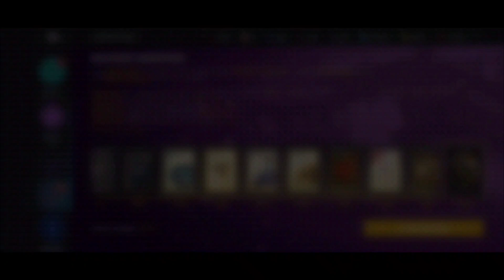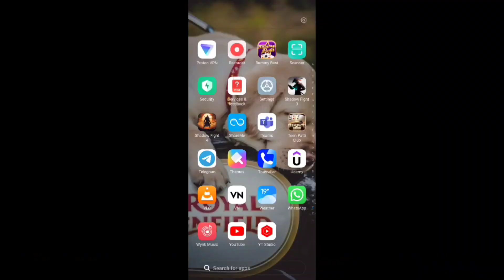Blossom Festival Event Complete Walkthrough - Get free Legendary Skins#sf3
Blossom Festival Event Complete Walkthrough - Shadow Fight 3

🔥 -Turn the notifications on so you don't miss any update!! 📢 -Current Subscriber Count: 67 - Next Subscriber Goal: 500 -Channel Link:   ￼ / @chanugaming96 Tags